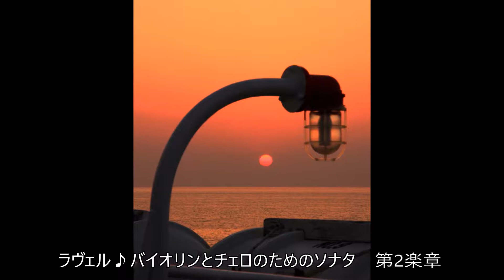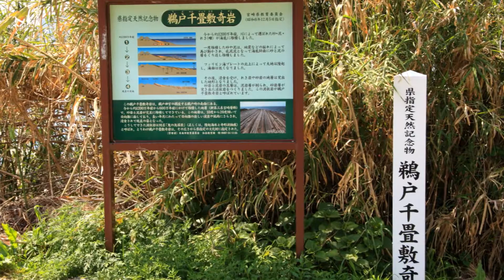iri1104宮崎春らんまん